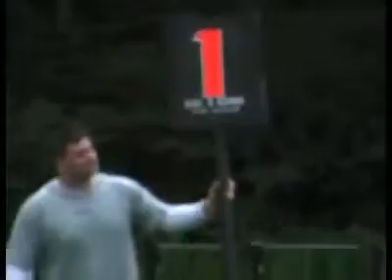Football - NFL Profis zeigen wirklich extreme Tricks! 😎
(football  superbowl   Lustige Videos  Fun Movies  Witzige Filme  Lustig).